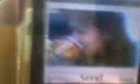ministop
hot choco